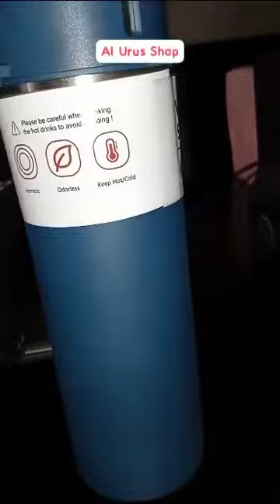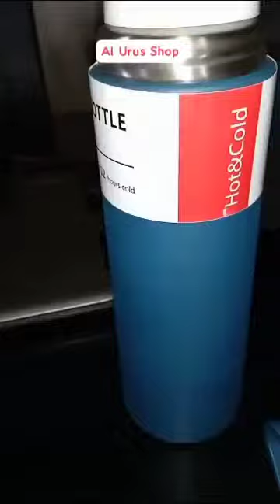Stainless Steel Vacuum Flask Set with 3 Steel Cups Combo for Coffee Hot Drink & Cold Water Flask USA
Product details of Stainless Steel Vacuum Flask and Flask Set, 3 Steel Cups with Flask Combo, Size-500ML, Odorless & Keeps Liquid Cold/Hot, Ideal Gift for Diwali and Birthday Gift Return Gift
Double walled Vacuum insulated technology keeps beverages hot or cold for 12 hours, Inner coating for better temperature retention. A unique bottle that makes pouring completely hassle-free and spill-free, rust proof. TOTAL ANTI SCRATCH OUTER BODY
Condensation & sweat / straw free thermal: No condensation on outer body even while carrying icy cold water completely sweat free. Leak proof & non-toxic: leak proof design, contains no toxins completely BPA and phthalate free.
Both its interior and exterior surfaces of this thermos have been fabricated using 18/8 quality stainless steel, making it rustproof products. It has a capacity of 500 ml and comes with a transparent drinking cup made of plastic which is suitable for tea hot flask.
Perfect Thermos size: Right size to carry around and fits right in your bags and car bottle holders. 4 Best sports Usage Office/School/College/Gym sipper/Picnic/Home Color: Bliss Black.